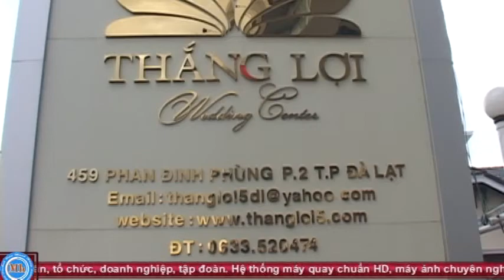Vũ Đoàn Sakura - Nhà Hàng Thắng Lợi Đà Lạt - 24/04/2015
Ảnh Viện Mạnh Hùng
Video Digital - Photographer